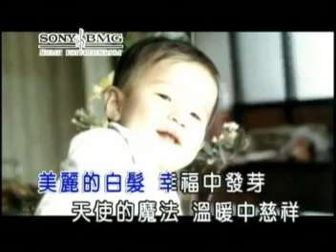ting ma ma de hua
we must hear wat mother say...is important to us...